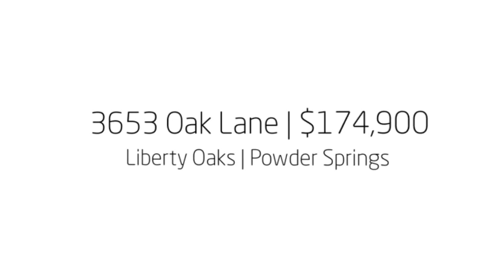Under Contract | 3653 Oak Lane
Lovely 2 Story Home in a quiet established Neighborhood. Move-In Ready! New Carpet, Vinyl, Interior Paint. Also, new Appliances, Hardwood Foyer leads to Breakfast Area and Kitchen. 2 Story Family Room. Large Master, Bath, separate Tub & Shower. 3 other Bedrooms with Bath. Great Yard for Kids!